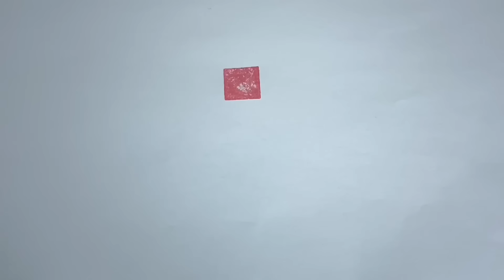Numberblocks Stampoline Park || Keith's Toy Box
Kids can learn basic math and number patterns from this episode.  Welcome to Three's Stampoline Park, where numbers can explore different patterns they can create.  One is feeling a bit sad though since he can only create one pattern.  Can the Numberblocks cheer him up?